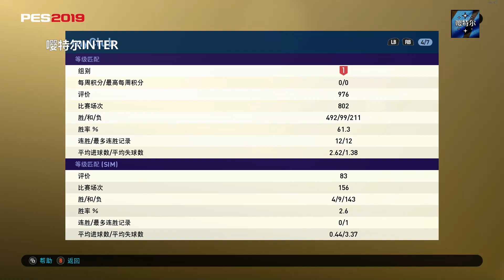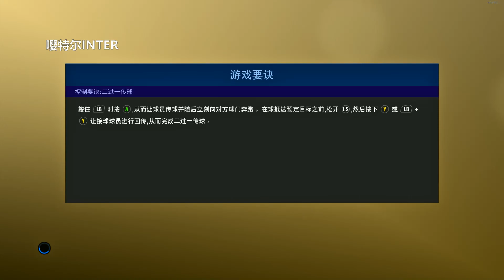实况足球2019 MyClub 遇到德国柏林主播 PES2019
►游戏相关
游戏名称：PES 2019（实况足球2019）
►视频相关
视频简介：范戴克染红下场(′▽`〃)
►社交媒体
Steam：LRTINTER
网易云：LRTINTER
►主机配置：
CPU：i7 8700K@3.7GHz 6核/GPU：GTX1080 8gb/RAM：16gb
►硬件外设：
手柄：Xbox One
►软件支持：
录屏：Geforce Expierence